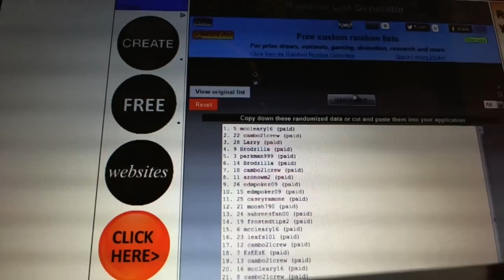C&C #1512 Multi Randoms